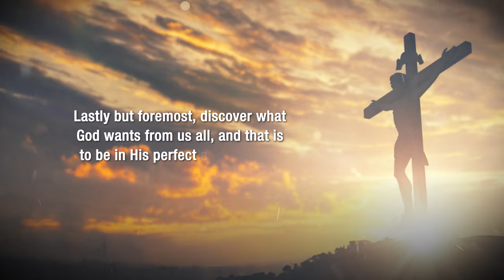Loving God, Suffering and Being in His Will for All by Victoria Marie Alonso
Loving God, Suffering and Being in His Will for All

Victoria Marie Alonso

Covenant Books